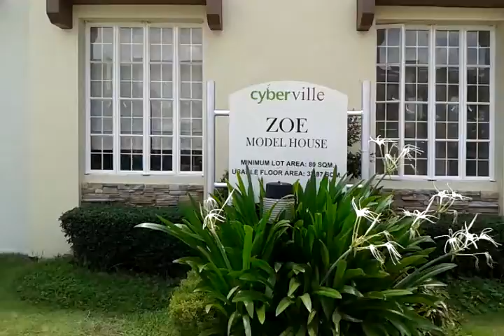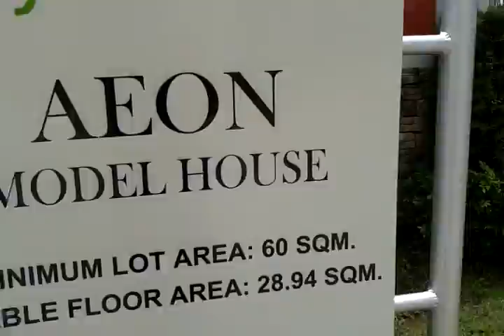Murang bahay sa Cavite rush rush for sale Thru Cash, Bank or In-house financing easy to own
FOR TRIPPING/RESERVATION
CALL : ERIC/ CORA SACDALAN
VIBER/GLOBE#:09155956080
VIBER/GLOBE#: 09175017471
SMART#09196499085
SKYPE: cora_sacdalan29